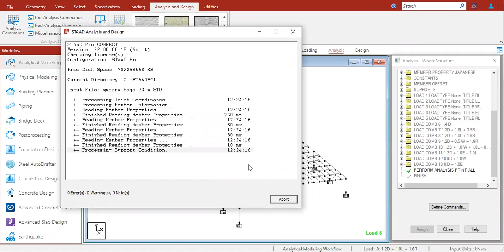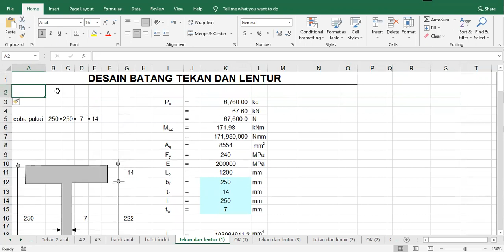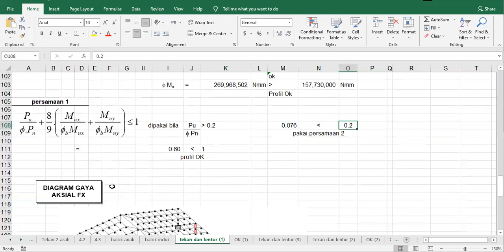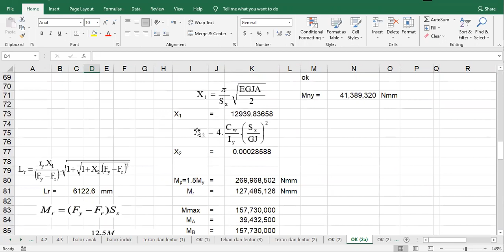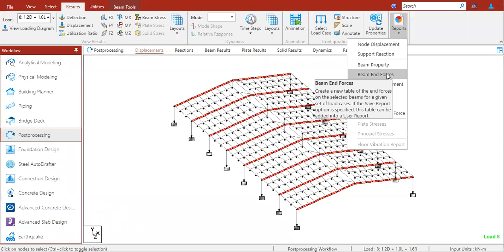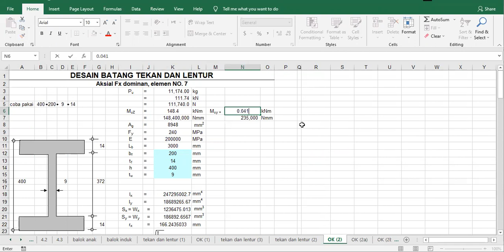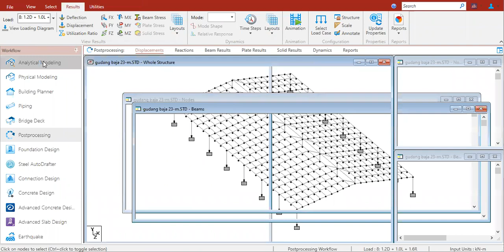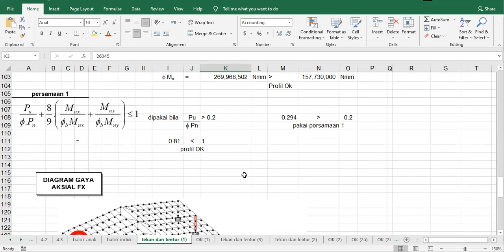(3) Mengecek member kolom dan rafter analisis penampang kolom baja dalam STAAD.Pro